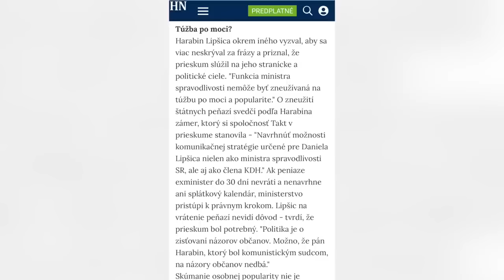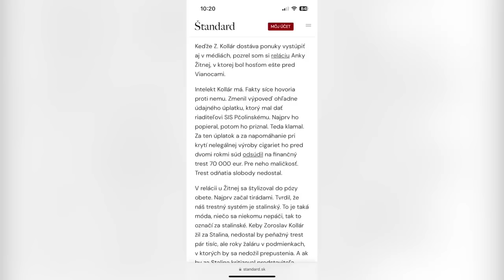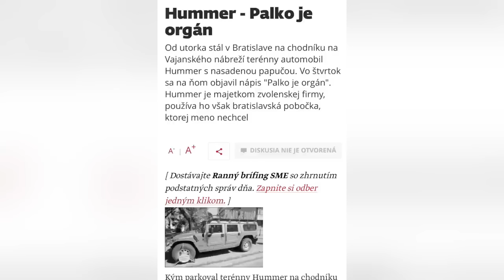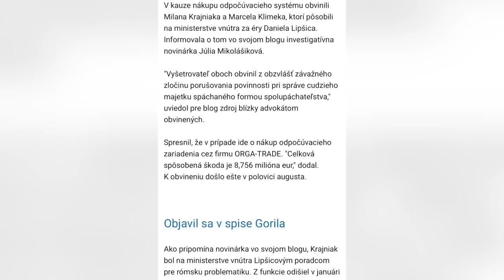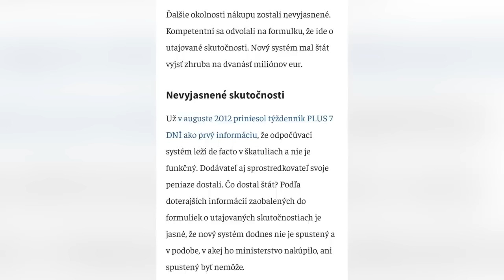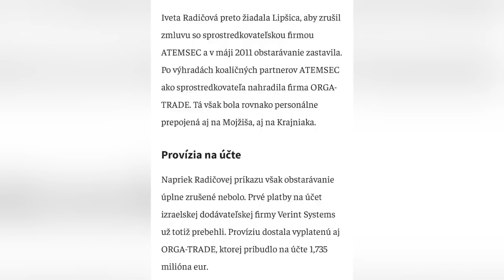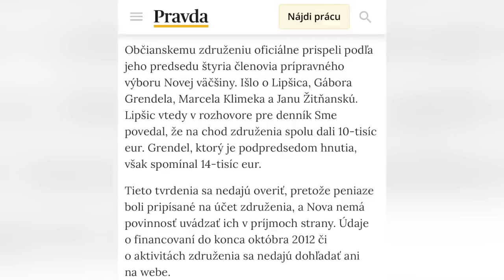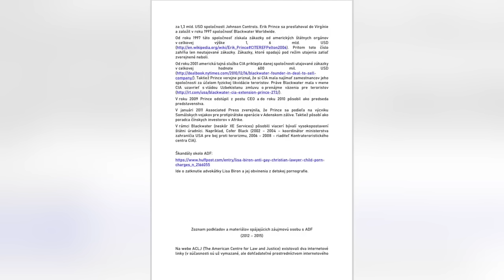Podnikateľ Zoroslav Kollár: pozdrav Danielito VII